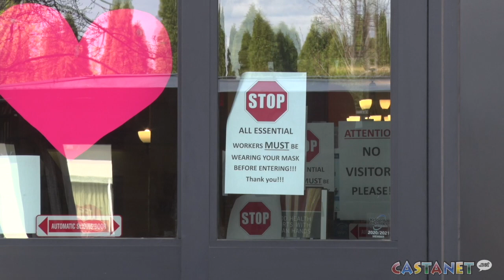Celebrating 90 years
A resident of a West Kelowna retirement home celebrated her 90th birthday while practicing social distancing.